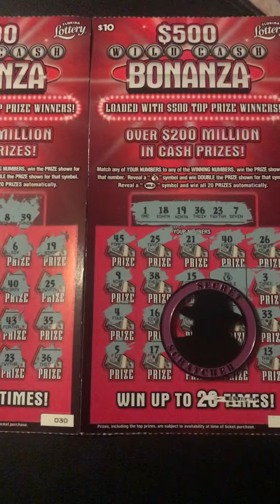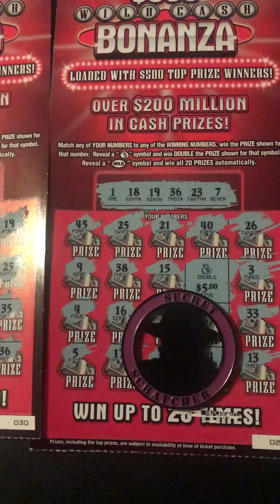👙Bonanza 👙Florida Tickets Countdown 31}23 cash app $Egetmore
Florida Lottery Tickets @SECRETSCRATCHER